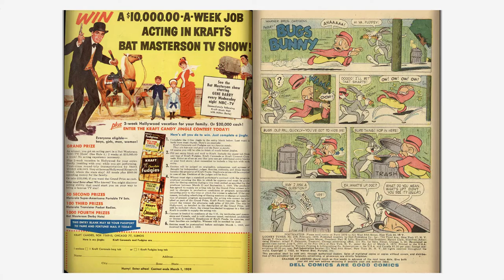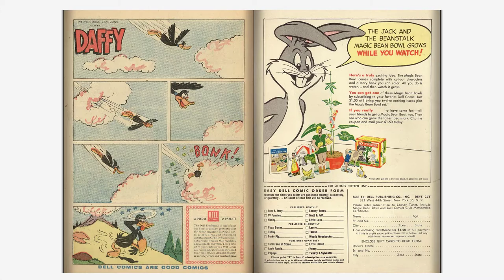Looney Tunes and Merrie Melodies Comics #208